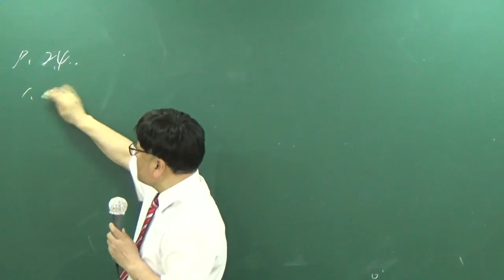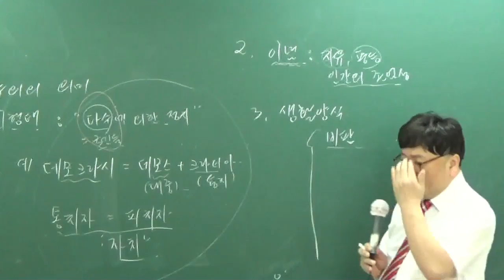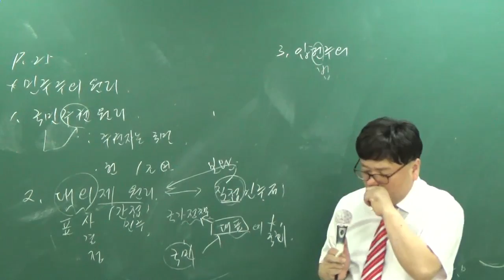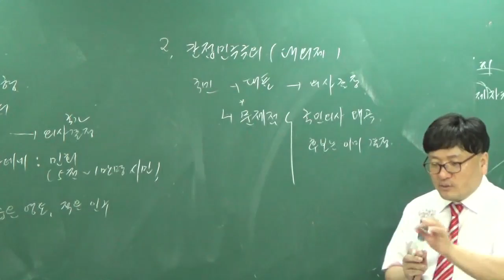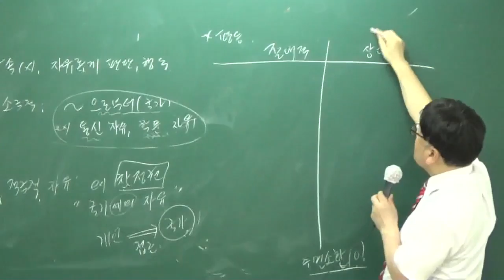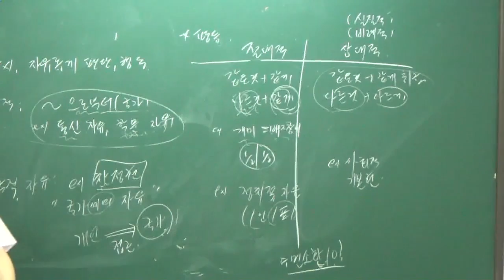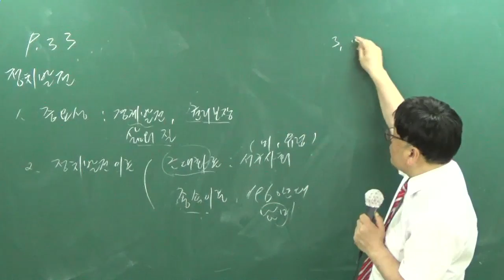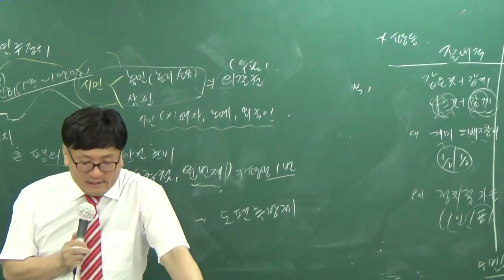[공전무] 2017년 시험대비 공무원 이론과정 사회 2강